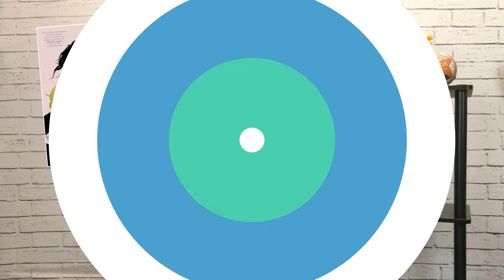Read This, Craft That with Beth (April 2, 2022)